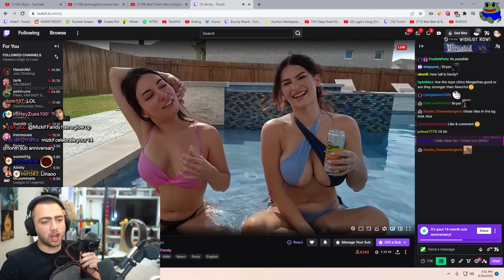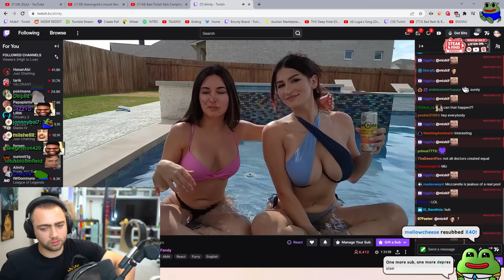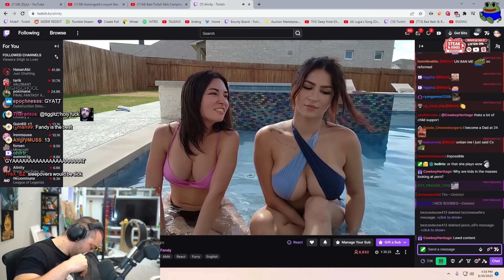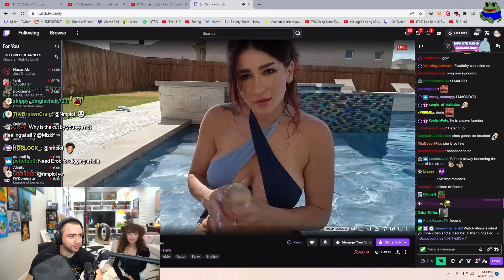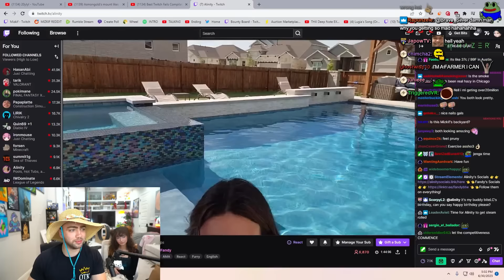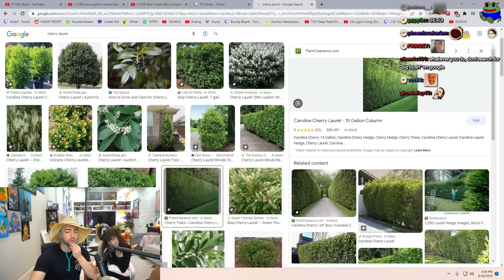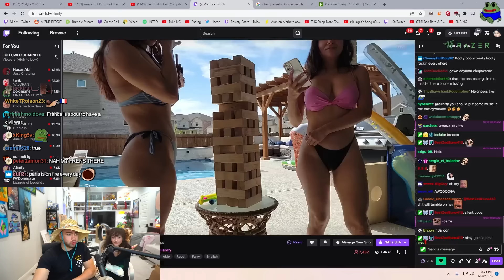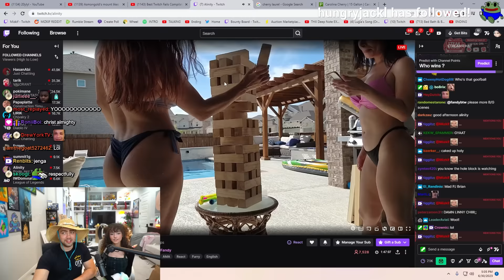“I Want To Get Pregnant So Badly”